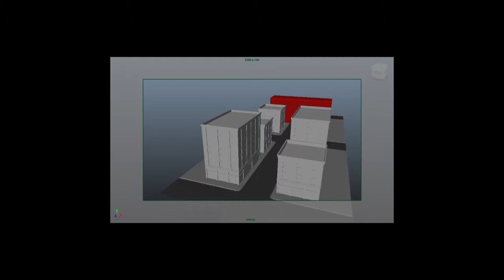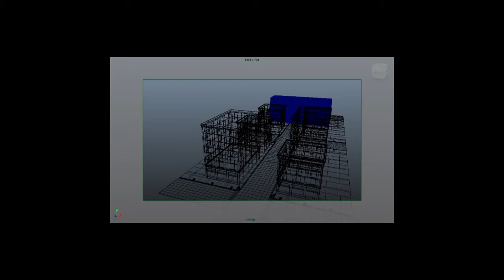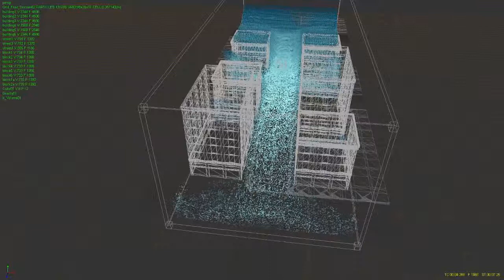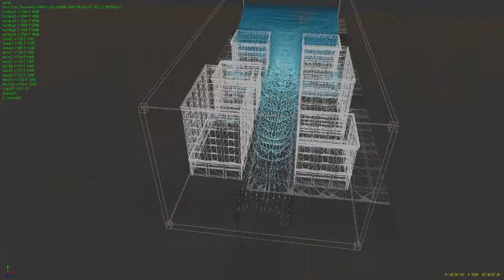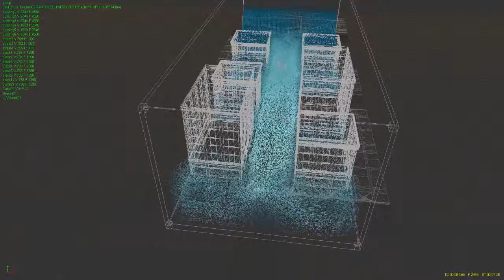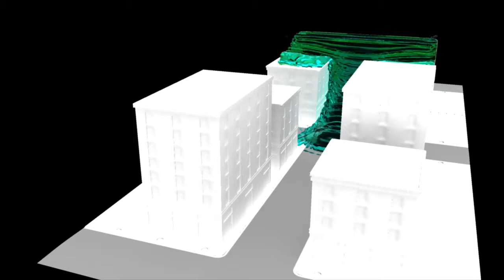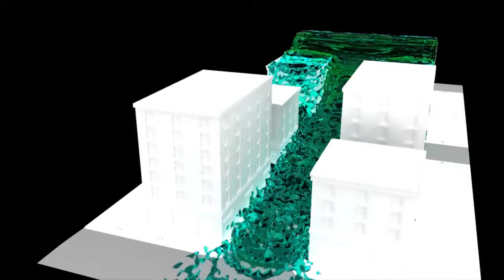Realflow Hybrido Flood Simulation - Autodesk Maya